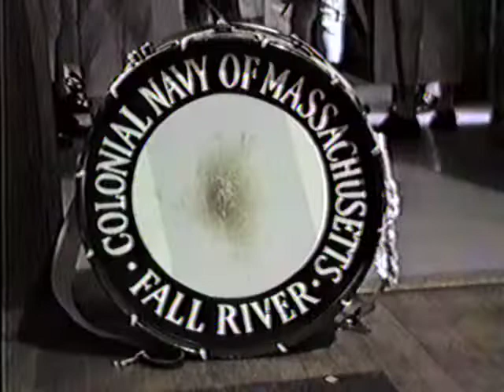Colonial Navy of Massachusetts change of command 1990 full version